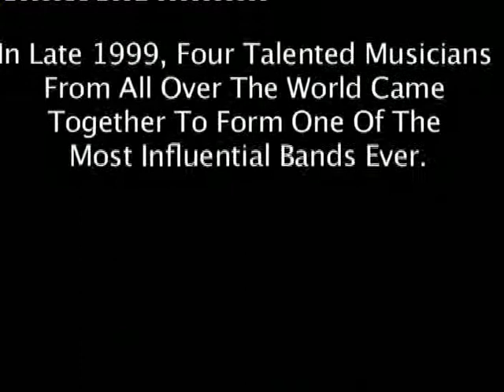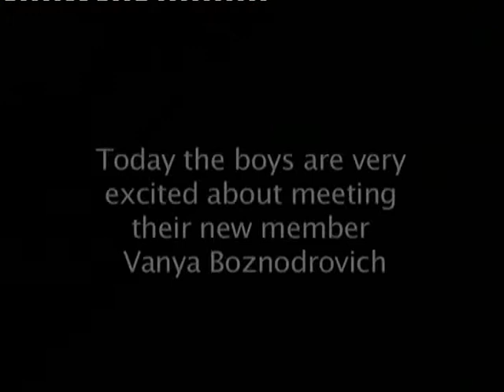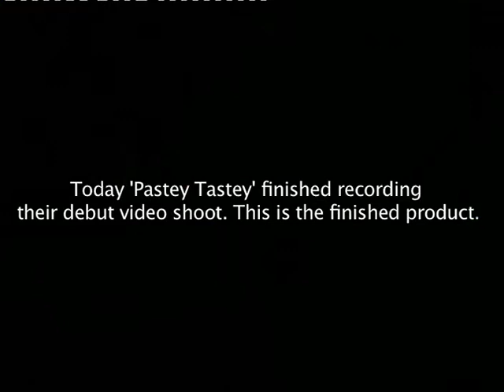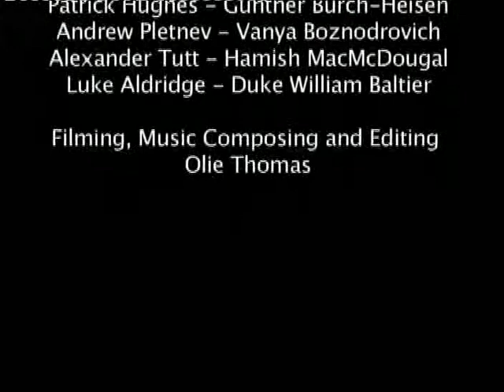'Pastey Tastey' OFFICIAL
PAT, AL, RUSSIA AND LUKEY STAR IN THE OFFICIAL 'PASTEY TASTEY'.